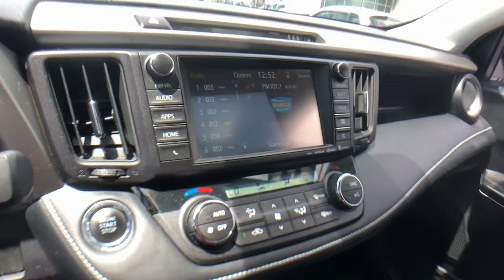2017 Toyota RAV4 Vestal, Binghamton, Ithaca, Johnson City, Big Flats, NY HYU65066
Red Used 2017 Toyota RAV4 available in Vestal, New York at Miller Auto Team. Servicing the Binghamton, Ithaca, Johnson City, Big Flats, NY area.

Red 2017 Toyota RAV4 Limited AWD 6-Speed Automatic 2.5L 4-Cylinder DOHC Dual VVT-i AWD ABS brakes Active Cruise Control Alloy wheels Compass Electronic Stability Control Front dual zone A/C Heated door mirrors Heated front seats Heated Front Sport Seats Illuminated entry Low tire pressure warning Power Liftgate Power moonroof Remote keyless entry Traction control.Recent Arrival! Odometer is 26446 miles below market average! 22/29 City/Highway MPGAwards:* 2017 KBB.com 10 Best SUVs Under $25000 * 2017 KBB.com Best Resale Value Awards * 2017 KBB.com 10 Most Awarded Brands